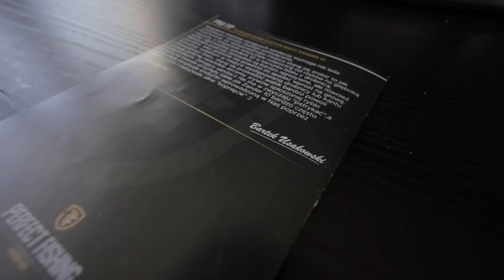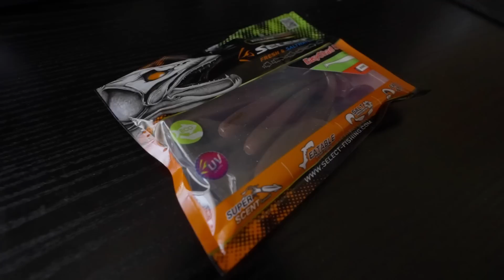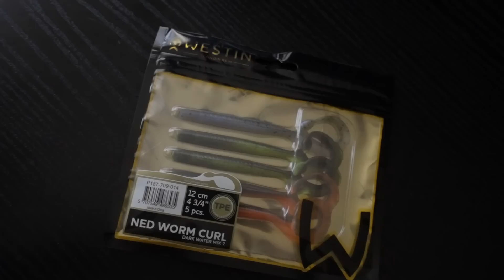TYLE PRZYNĘT, ŻE BOX AŻ PĘKA | Perfect Fishing 05|23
Box na czerwiec, który jest tak wypchany, że pęka w szwach :D Piękne gumy, limitowane kolory i bardzo fajne patenty na czerwcowe wędkowanie!